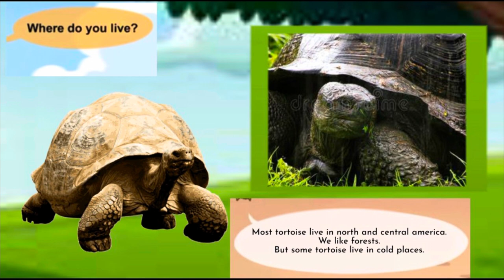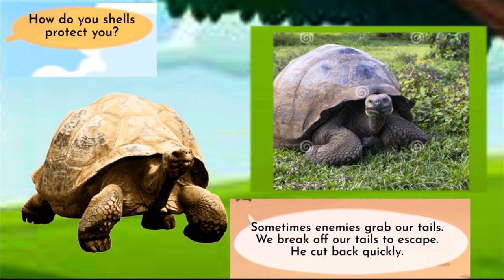Meet the Animals 80: Giant Tortoise